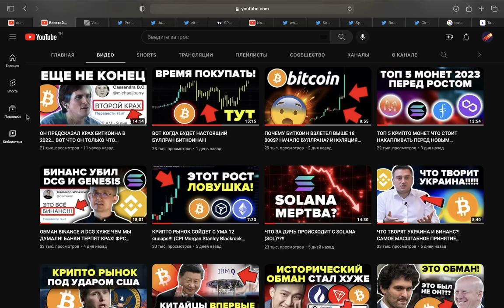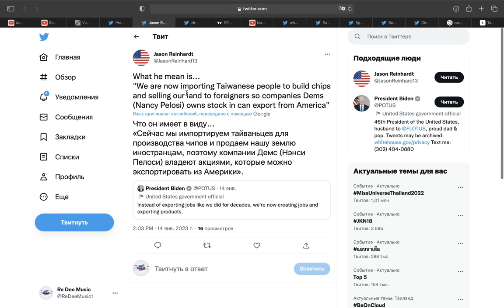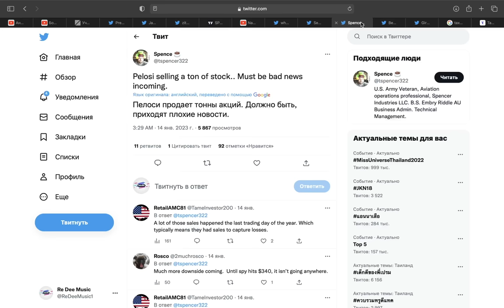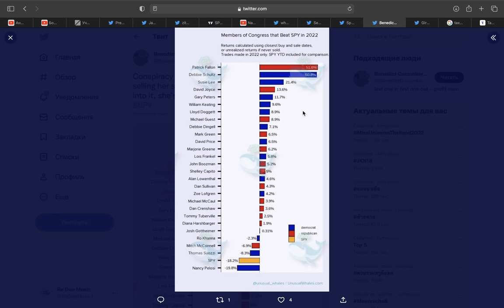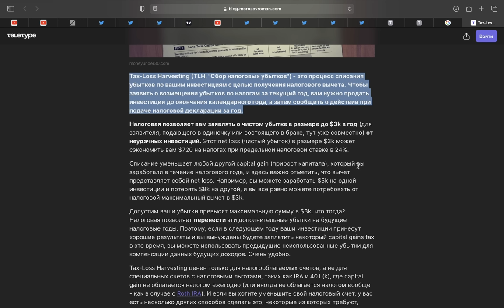ИНСАЙДЕРЫ США ПРОДАЮТ ПРЯМО СЕЙЧАС? НЕНСИ ПЕЛОСИ СЛИВАЕТ МИЛЛИОНЫ... ЧТО ПРОИСХОДИТ НА САМОМ ДЕЛЕ?